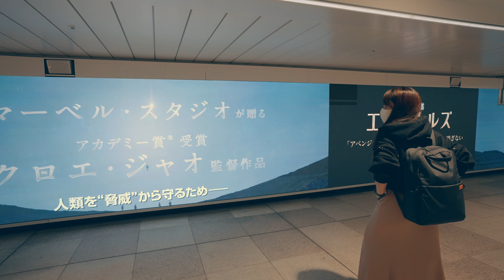Rehearsals on How To Walk in 6.5 Inch Pageant Heels | Shinjuku, Tokyo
This is a short video of my crazy and fun rehearsals how to walk in 6.5 inches Pageant Heels.

From running and trail run shoes to Pageant Heels journey!
My only goal is to walk gracefully in heels and not to fall on stage. 😂😅

Event: We Connect As One 2021
Locations: Shinjuku | Tokyo
                    Nissho Hall, Shimbashi | Tokyo

My Gear:

Phone: Apple iPhone 12 Pro / iPhone XS
Main Camera: Sony A7C
Lens 1: Sony FE 85mm f1.8
Lens 2: Sony FE 20mm f1.8
Camera1: Sony NEX-5R
Camera2: Sony RX100 II
Gimbal 3: DJI RONIN SC2
Mobile App: DJI Mimo / VN / CapCut /VLLO
Tripod: PIXI EVO 2-Section Mini Tripod

Much LOVE,
Kakita Ai